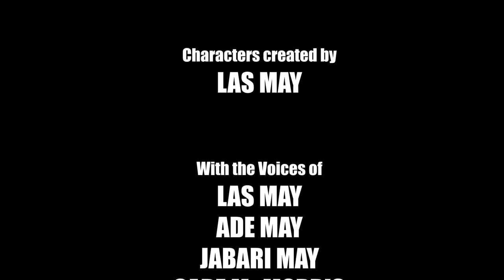Yardie Runnings #15 | Working the Night Shift | Jamaican Animation Comedy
Jamaican Funny Animated Cartoons

In this Yardie Runnings episode: Guardy secures a night job.